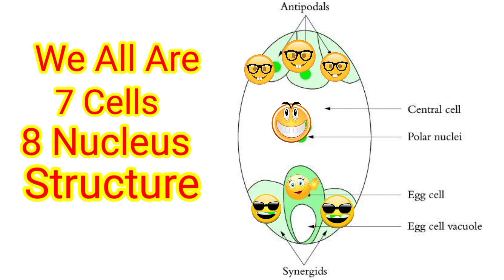Very Easy Structure of Embryosac (Female Gametophyte)Biology- SUMIT CHOUHAN TUTORIALS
Very Easy Structure of Embryosac- Biology-SUMIT CHOUHAN TUTORIALS

“The embryo sac or female gametophyte is an oval structure present in the ovule of flowering plants. “ An embryo sac is said to form when the haploid megaspore nucleus divides. It possesses two haploid nuclei and six haploid cells which do not have cell walls.